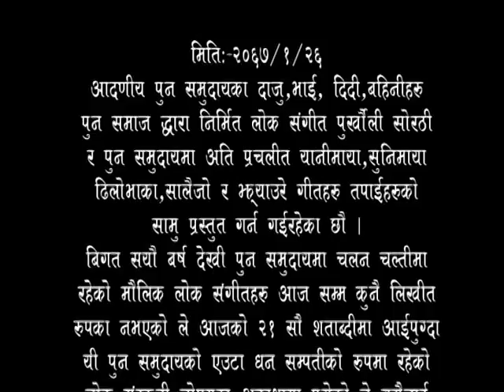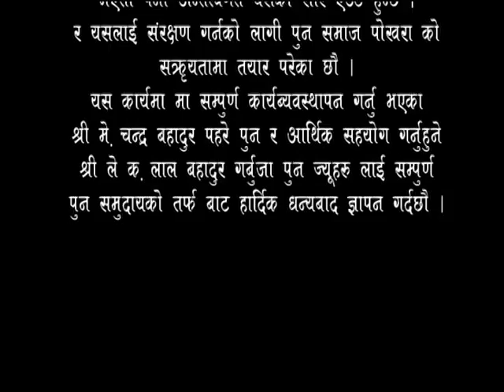PUN MAGAR HARU KO MAULIK LOK LAYA PURKHEULI YA SOROTHI NIRTYA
धौलागिरी सेरो फेरो मा बसो बास गर्ने हामी पुन मगर हरुको लोक संस्कृति पुर्खेउली निर्त्य सोरोठी , खेली, ढीले भाका,यानीमाया सुनिमाया सीरफुले मायाको ,ज्याउरे भाका का केहि भाग हरु